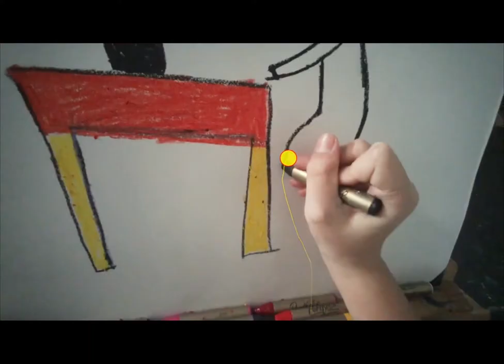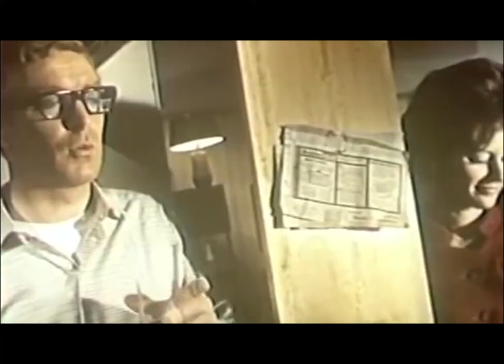Peter Lamont - Diseñador de Producción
"Este es un video con fines estudiantiles para la materia de introducción a la dirección de arte de la Universidad de Medios Audiovisuales CAAV"
Guadalajara Jalisco diciembre 2020